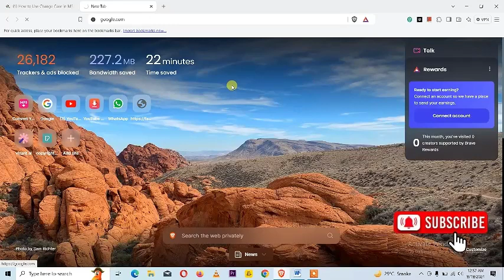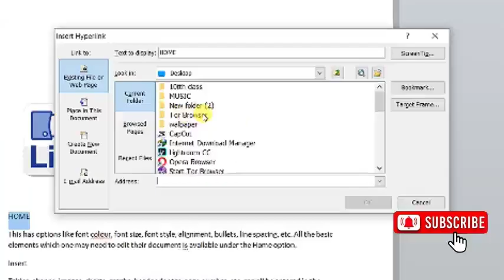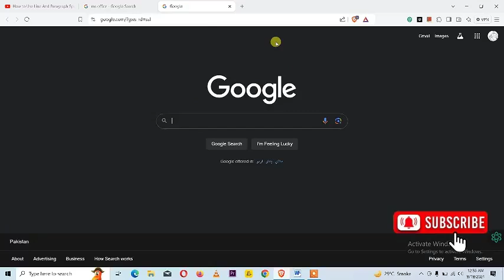HOW TO INSERT HYPERLINK IN MS WORD DOCUMENTS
Assalamu Alaikum,
Hi Friends in This Video We Discuss About HOW TO INSERT HYPERLINK IN MS WORD DOCUMENTS
To insert a hyperlink in a Microsoft Word document, follow these steps:

### **Steps to Insert a Hyperlink:**
1. **Select the text or image** that you want to turn into a hyperlink.
2. Go to the **"Insert" tab** in the ribbon.
3. In the **"Links" group**, click on **"Link"** or right-click on the selected text/image and choose **"Link"** from the context menu.
4. In the **"Insert Hyperlink"** dialog box:
- **For a website**: Enter the URL in the **"Address"** field (e.g., `
   - **For another document or location within the same document**:
     - Click **"Place in This Document"** on the left, then select a heading, bookmark, or slide (if using PowerPoint).
5. Click **"OK"** to insert the hyperlink.

### **Editing or Removing a Hyperlink:**
- To **edit** a hyperlink, right-click on the hyperlink, select **"Edit Hyperlink"**, and modify the URL or text.
- To **remove** a hyperlink, right-click on the hyperlink and choose **"Remove Hyperlink."**

### **Quick Keyboard Shortcut:**
- **Ctrl + K**: This shortcut opens the "Insert Hyperlink" dialog box immediately.

This allows you to insert links to websites, files, email addresses, or different sections within your document.

microsoft word
word complete course
in hindi
word
microsoft word in hindi
learn more about word
word for beginners 2022
word full course hindi
all menu in word
all tab in word
all menus
tabs in word
references menu in word
mailings menu in word
microsolution
micro solution
2024
2025

HELLO MR TECHLY
How to Earn Money tutorials youtube and other software